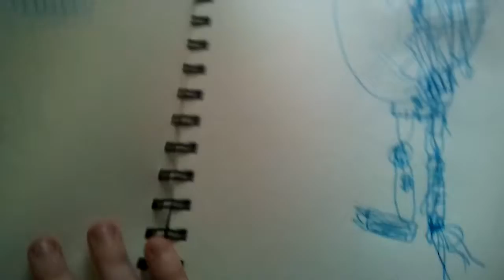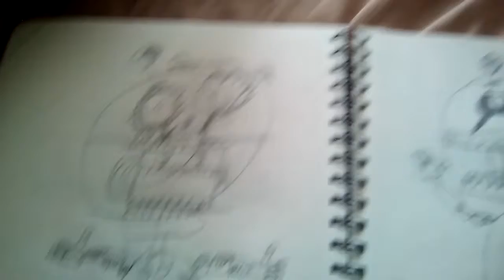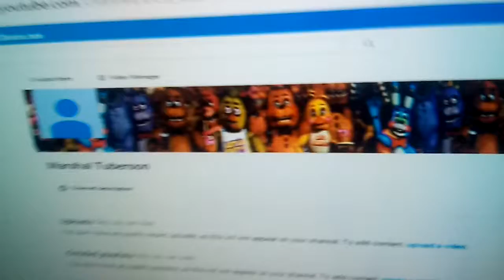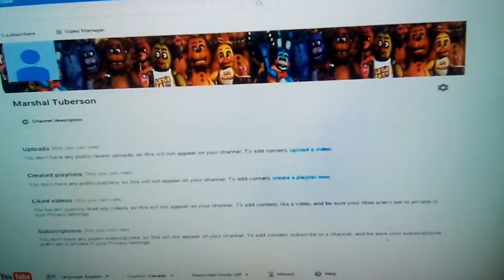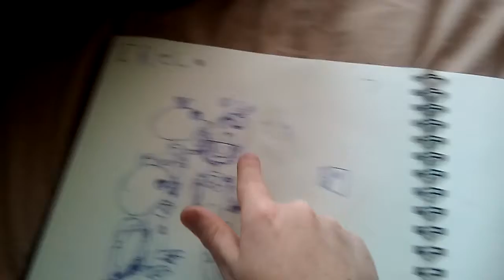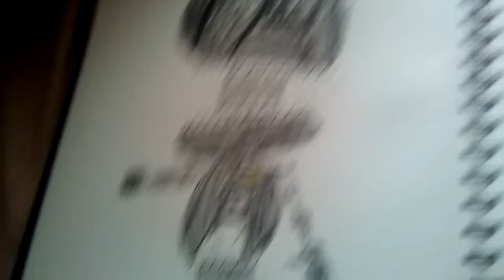all my fnaf drawings ep 1